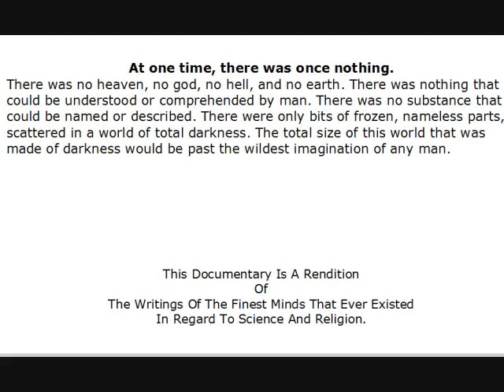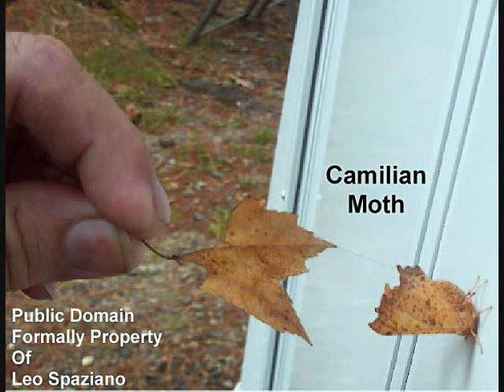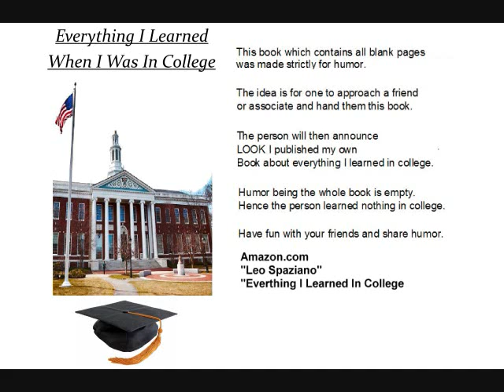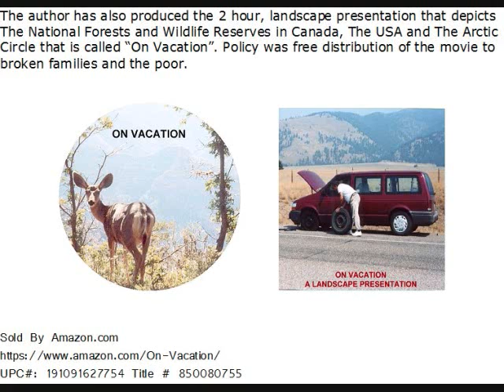The Sequence Of Events By Leo Spaziano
Introduction To The Sequence Of Events
The Sequence Of Events will document when light was in its infancy.
A description of the first moments as it has never been explained before is described in The Sequence Of Events
The Sequence Of Events is scientifically believable and supernaturally enriching and can explain the unexplainable.
The number of pages in The Sequence Of Events is 142.
The Sequence Of Events rough draft was 4000 pages.
It was in 1986 when The Sequence Of Events was first established.